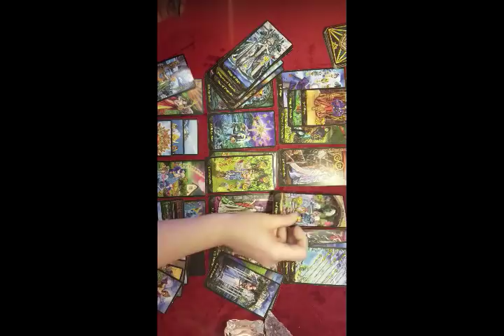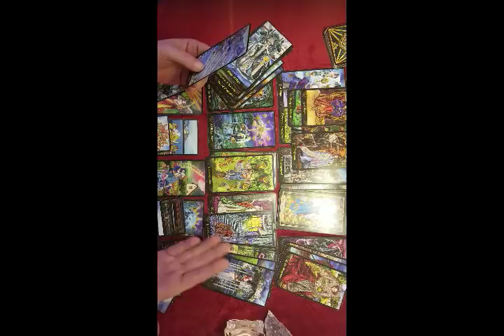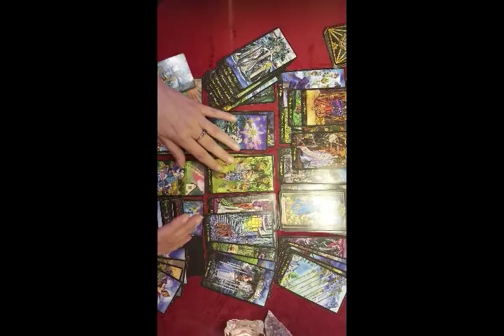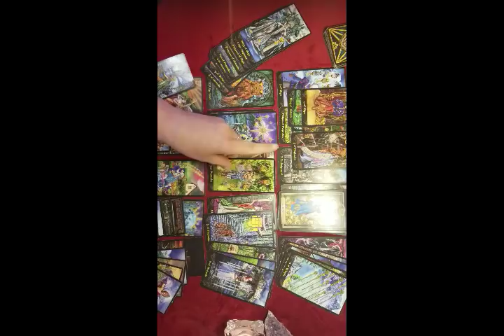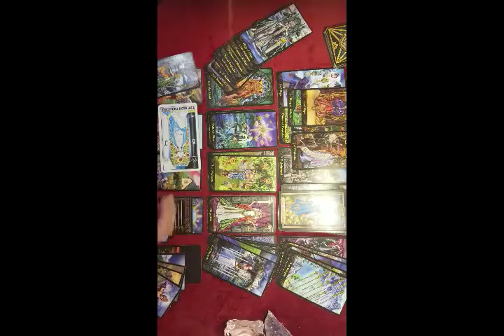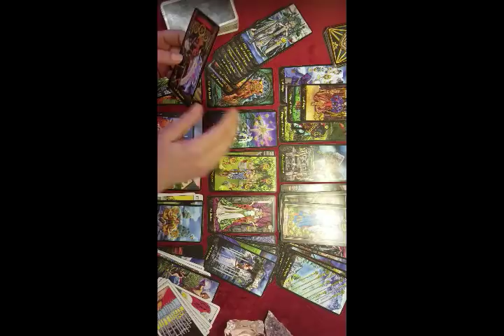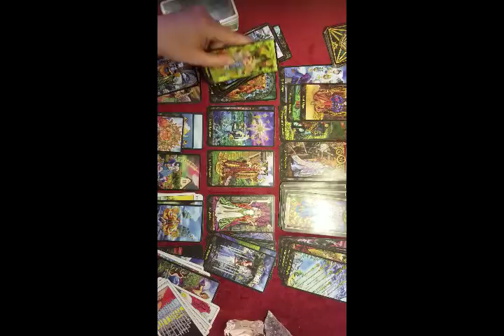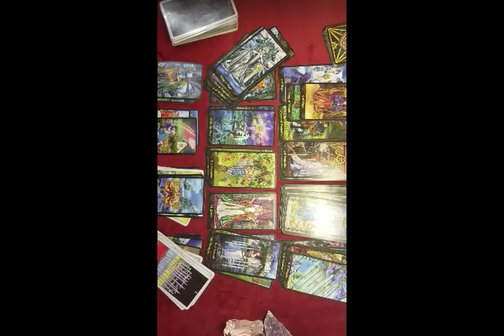SCORPIO - BLOCKED BY THE DEVIL